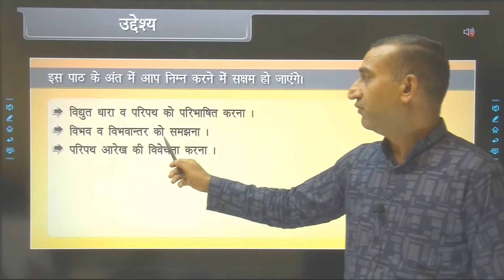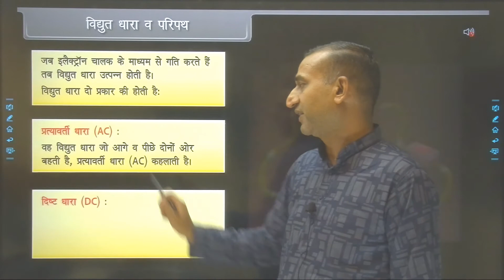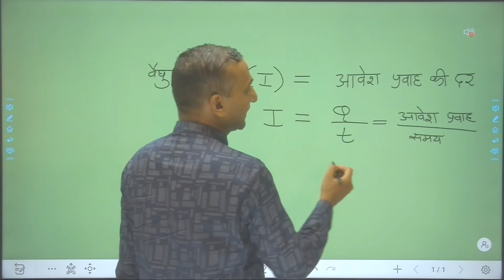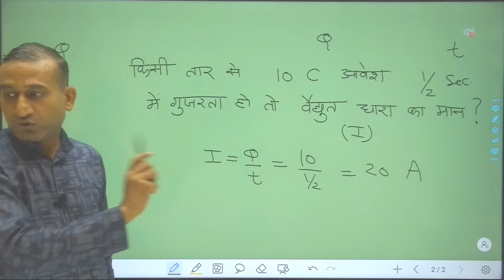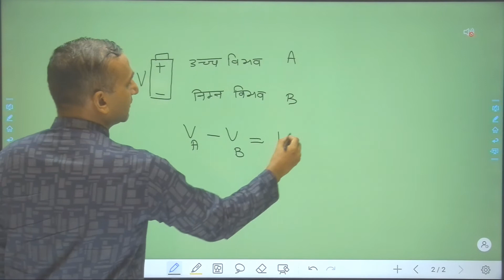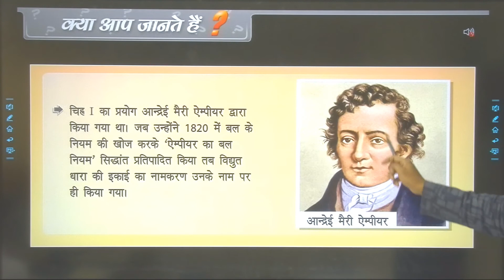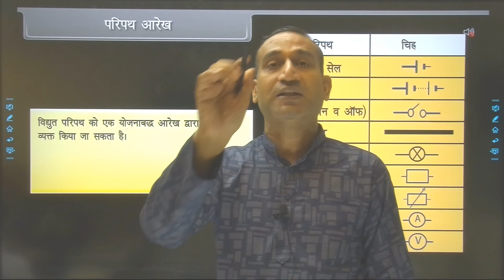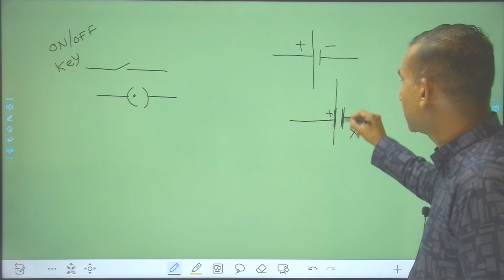Physics | 10th Class | Hindi class | Electricity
Best educational channel for NEET, IIT aspirants to learn best of the best fundamental concepts of Maths, Chemistry, Physics by Kota institutes. Teachers are passionate about explaining very crisp and short tricks to Students which gives additional edge to students in scoring high marks. The Channel is to provide High quality content to students and parents. This video will help in CBSE physics student to score high marks in board exams. One of the best video on physics by Nishant sir. Nishant sir taught thousands of student during Allen and FIITJEE and Pie education. He helped many students to score high and qualify for competitive exams and secure seat in IIT/NIT and medical colleges.